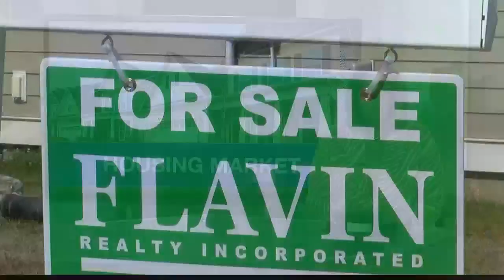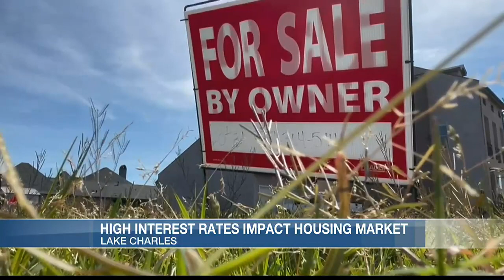High mortgage interest rates and insurance crisis impacts housing market